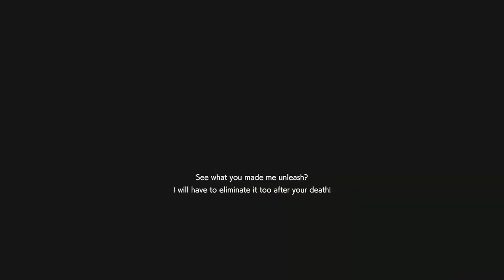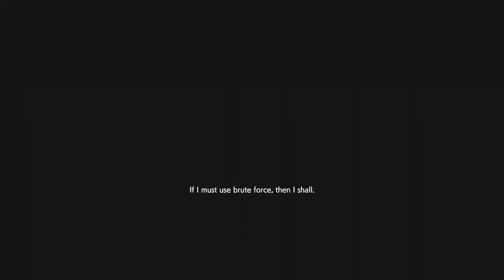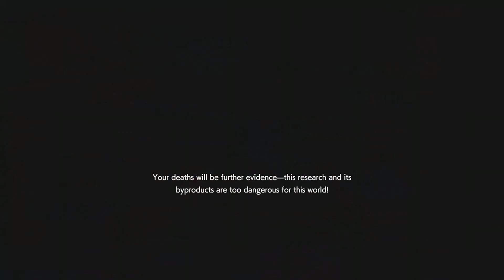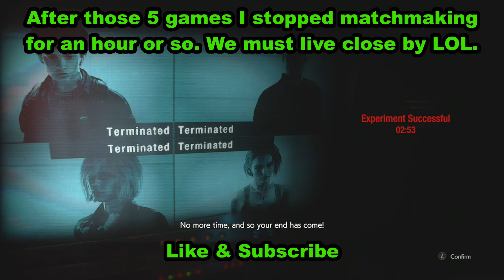Resident Evil Resistance - Played Against The Same Martin 5 Games In A Row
I basically was gate keeping the boy from exp lol.
Most of my content is from my streams
and recorded clips on my Xbox One.
And if you want to follow me on Xbox for sneak peeks of unedited clips of mine that could be in a future video follow me (add as friend) at ZOMBIESrEMO on Xbox.
p.s. I have a usb 3.0 I use for my clips so you may not see any new stuff on my xbox account for a while.